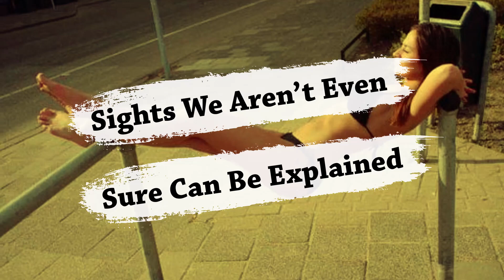People Who Caught The Weirdest Things And Still Looking For Explanation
People Who Caught The Weirdest And Still Looking For Explanation